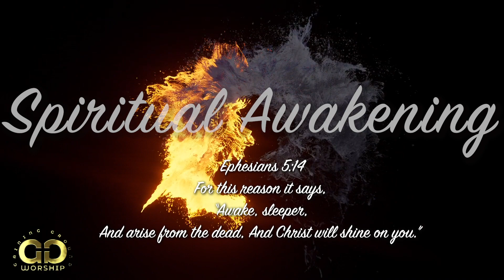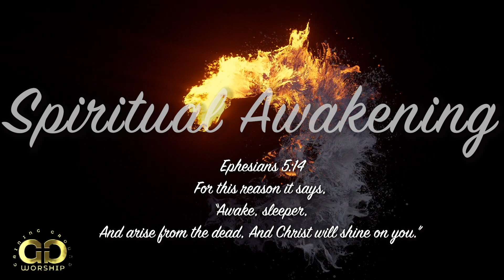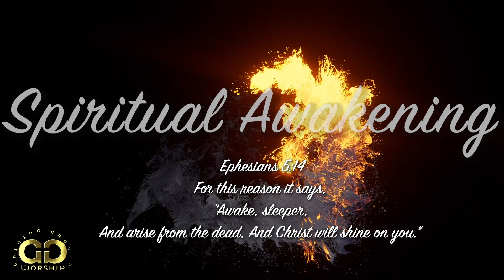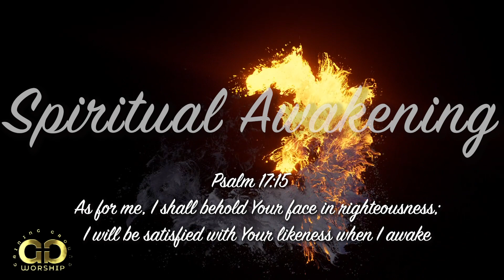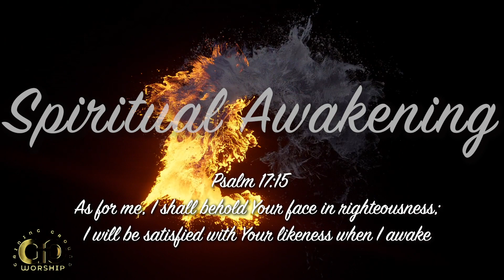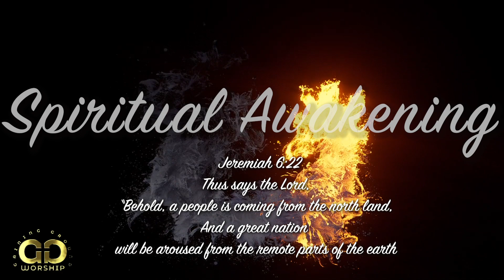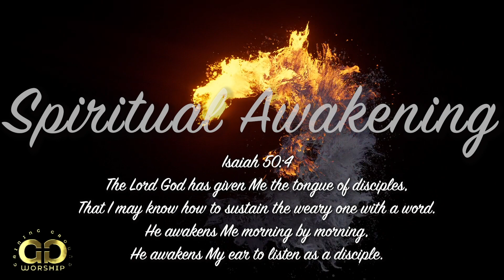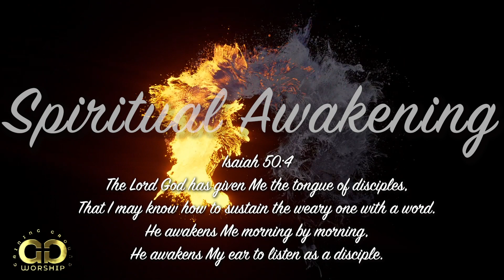Spiritual Awakening, Meditation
🎶 Johan Van Rensburg – Gaining Ground Worship 🎶

Welcome to the official YouTube channel of Johan Van Rensburg – Gaining Ground Worship!

Passionate Follower of Jesus | Devoted Family Man | Prophetic Psalmist | Gifted Songwriter | Inspiring Worship Leader

💚 Partner with Johan Van Rensburg – Gaining Ground Worship 💚 Support our ministry and help us continue to create music that glorifies God and touches hearts.

2 Cor 9:7-11: Let giving flow from your heart, not from a sense of religious duty. Let it spring up freely from the joy of giving—all because God loves hilarious generosity!

🎧 Listen Now - Johan Van Rensburg – Gaining Ground Worship 🎧

📱 Follow Johan Van Rensburg – Gaining Ground Worship Online 📱

Join us on this worship journey as we magnify the name of Jesus, celebrate the goodness of God, and seek His presence through music.

We Love you and Bless you
Thank you for your support
Gaining Ground Worship
Johan van Rensburg